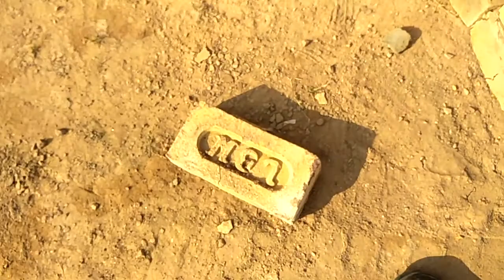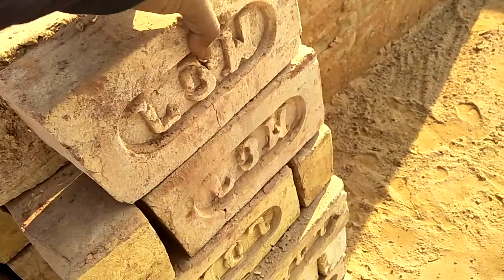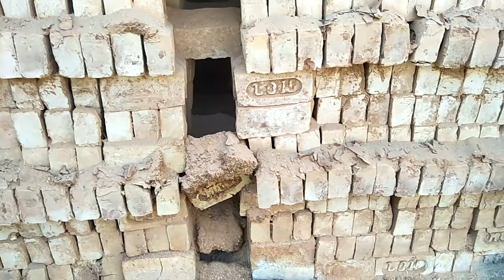Clay bricks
How to strong your materials with use SUPPER SET 400 . ALSO SAVE FUEL TO BURN YOUR CLAY BRICKS